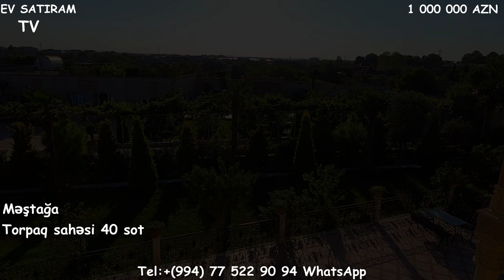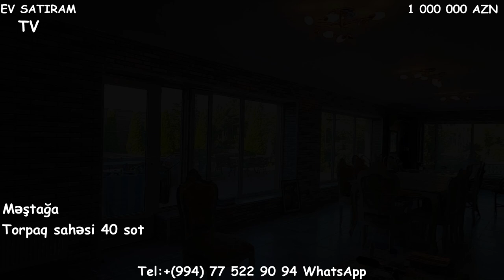40 SOTDA BAĞLI BAXÇALI VİLLA SATILIR/Недвижимость в Баку /MƏŞTAĞADA SATILIAN BAG EVLERİ